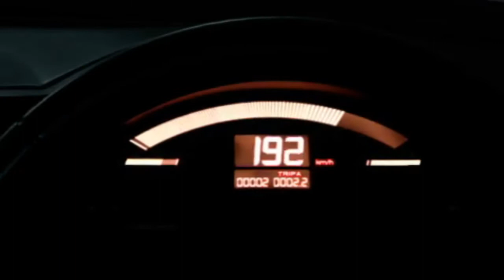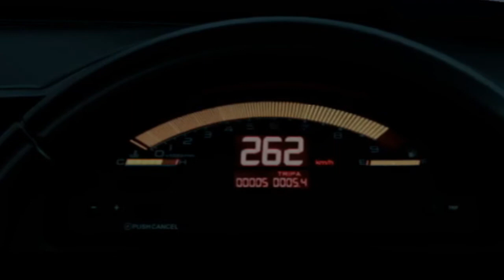Honda S2000 AP1 Top Speed Run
GT Sport

Car Details

-Completely Standard
-Honda S2000 AP1
-246hp
-F20C
-0-100kph in 6.6s
-0-200Kph in 24.9s